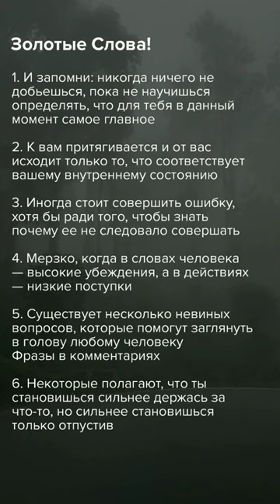Почему Я Не Знал Этого Раньше 😯